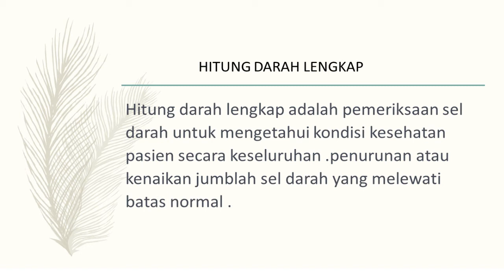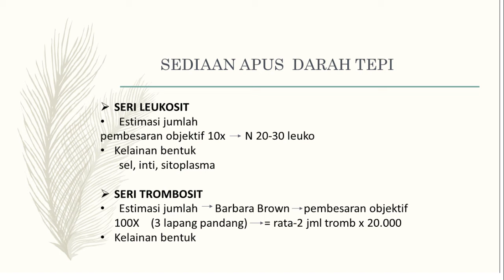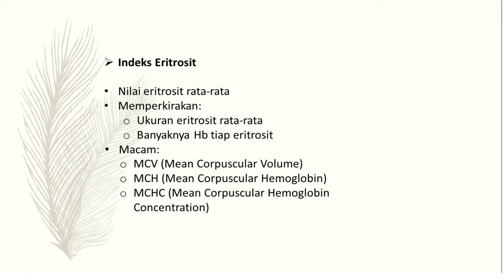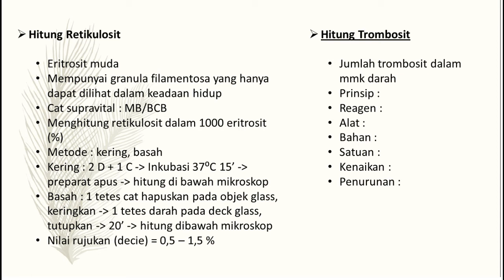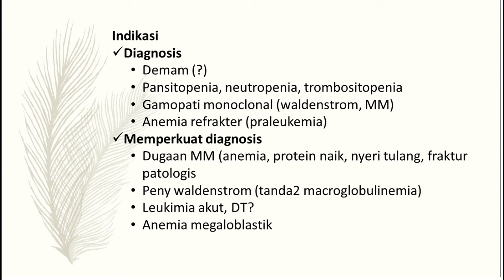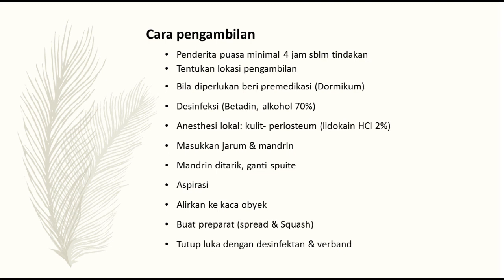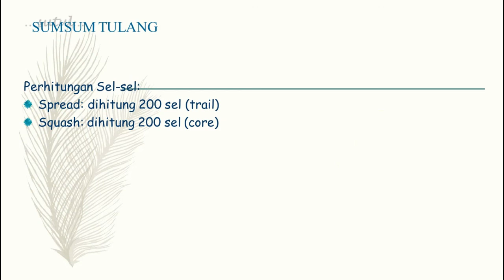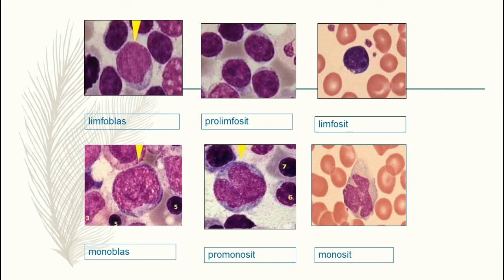Kuliah TLM - Hitung Darah Lengkap (Kelompok 1)